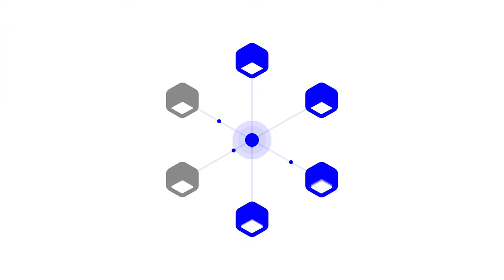Bestätigung und Endgültigkeit bei IOTA 2.0